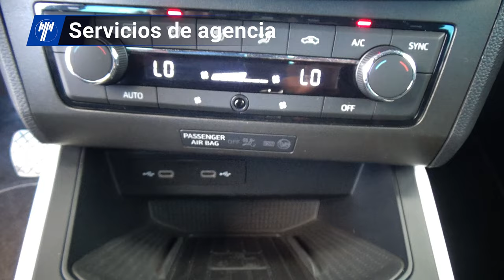Seat / Arona / 2021 - 25594